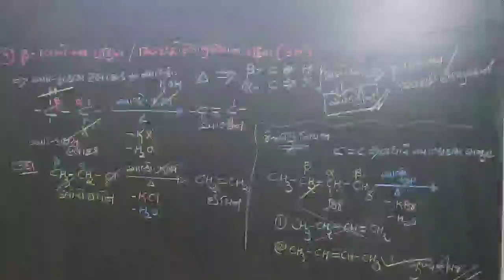TOP-05 IMP QUESTIONS CHEMISTRY